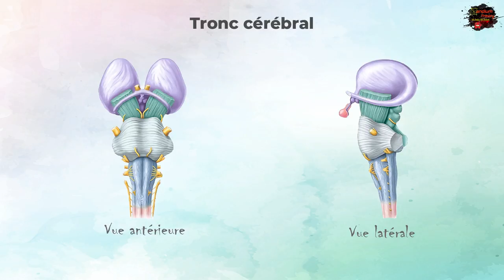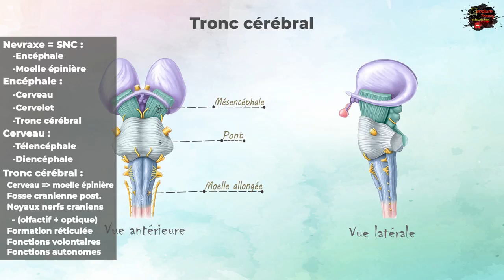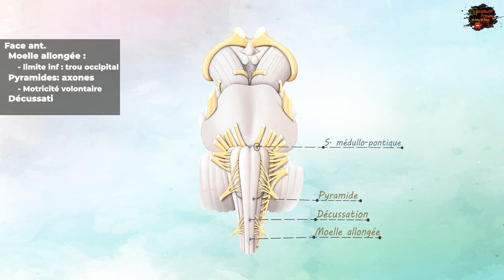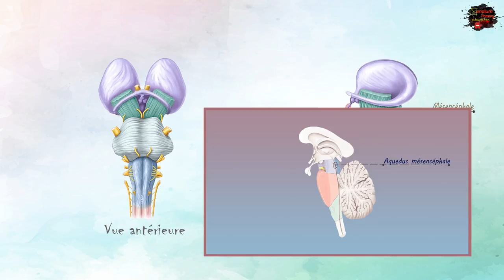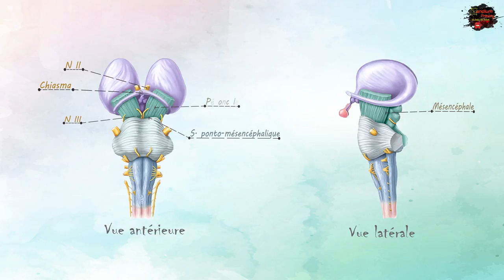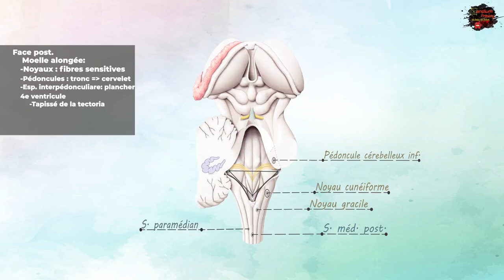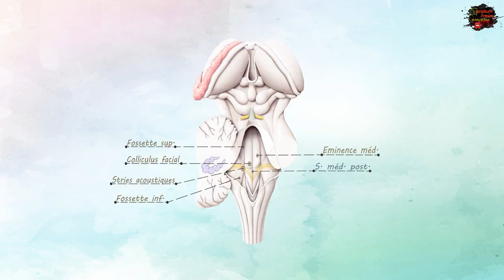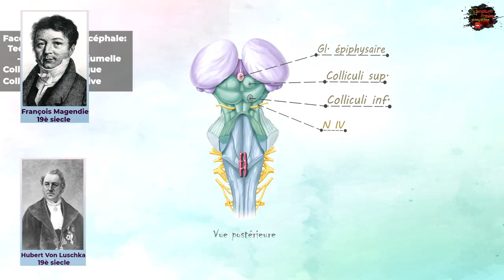Neuroanatomie - Anatomie du tronc cérébral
Nous vous présentons un cours sur l'anatomie du  tronc cérébral.
⬇️ Ce cours  Scandium est présenté par :
✔️  Zouaghi Sarah
✔️  Saidani Nour Islem Yanis
✔️ Messad Mounia
⬇️ Cours des nerfs crâniens :